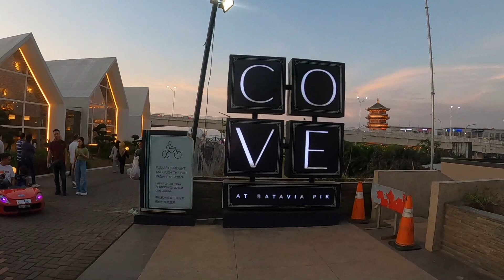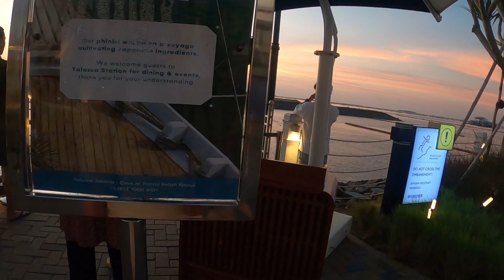JALAN JALAN DISINI MEMBUAT MATA MENJADI SEGER I COVE AT BATAVIA PIK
Kali ini saya jalan jalan ke Cove at Batavia PIK Jakarta Utara. Jalan jalan disini memang membuat mata menjadi fresh tempat ini juga sedang viral emang bagus banget pemandangannya ada laut, kulineran, fashion, dan live musik. untuk itu silahkan ditonton dan jangan diskip pasti membuat mata menjadi melek.